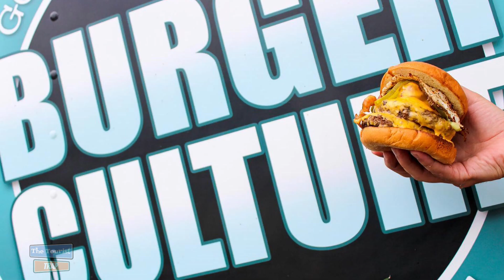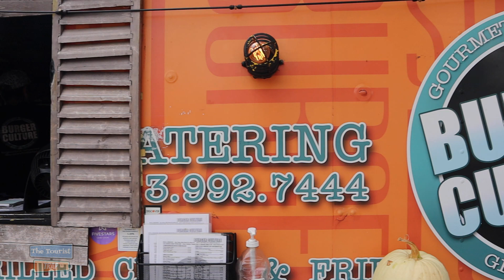Burger Culture, Tampa, Florida FOOD REVIEW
Burger Culture, Tampa, Florida FOOD REVIEW. It’s more than a burger, it’s a culture! People travel from all over to get their hands on Burger Culture's specialty burgers! At Burger Culture they take the best ingredients to create the best burgers in Tampa Bay.